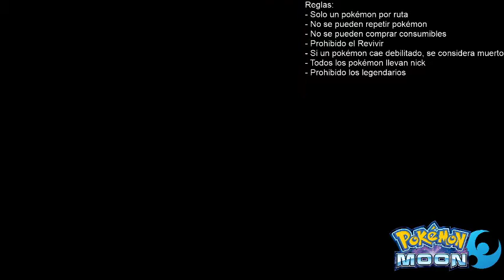Pokémon UltraLuna #2.5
Resubido del directo en Twitch.